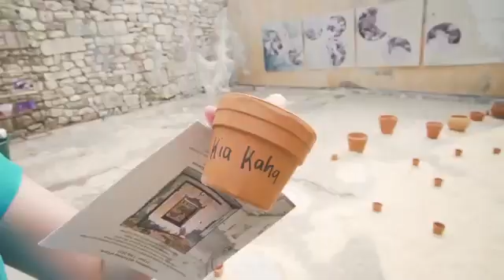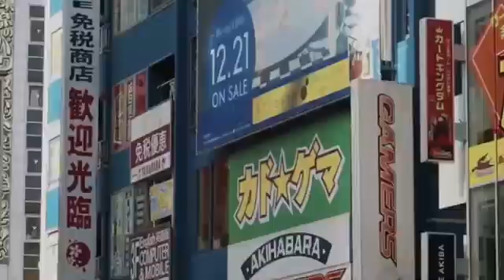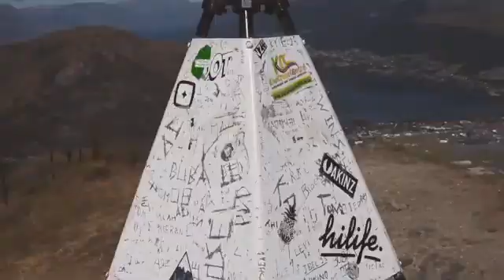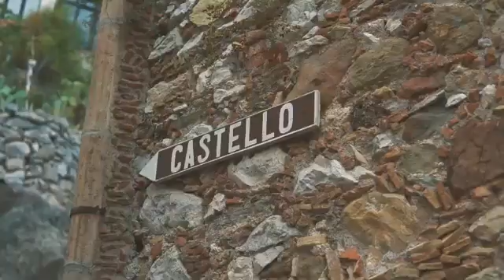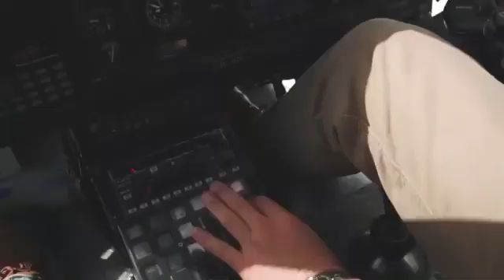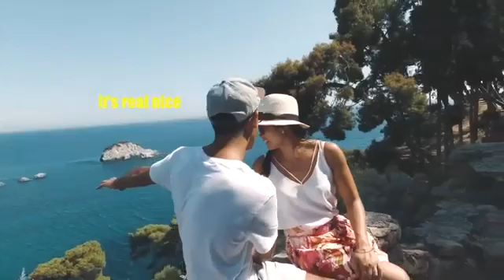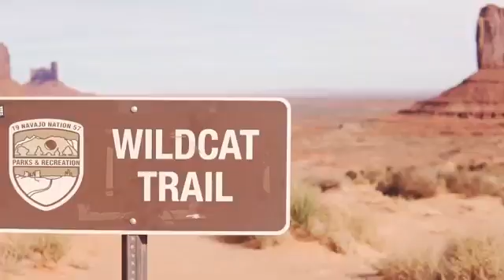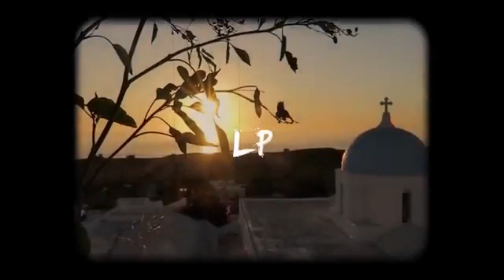Disco Dance Music Hits 70s 80s 90s / Eurodisco Songs Megamix - Modern Talking - CC Catch - Boney M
© Follow " Disco Music " :
► Top Disco Music Megamix :
► Musica Disco :